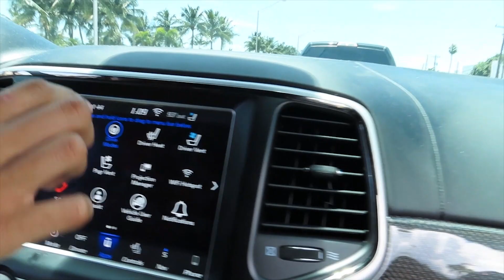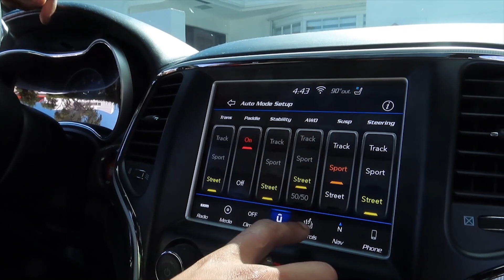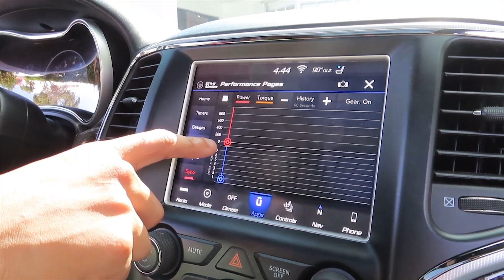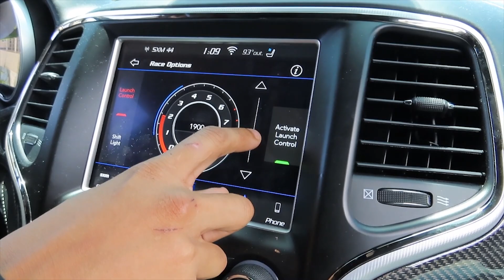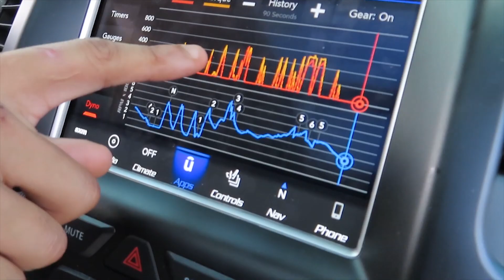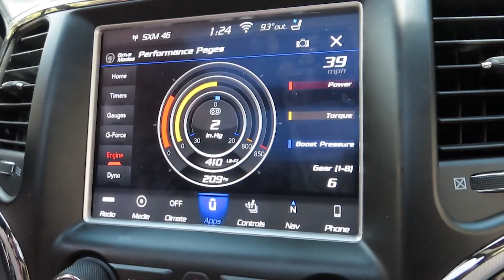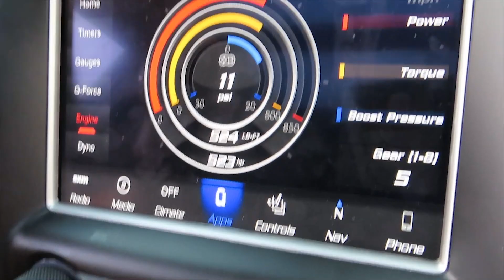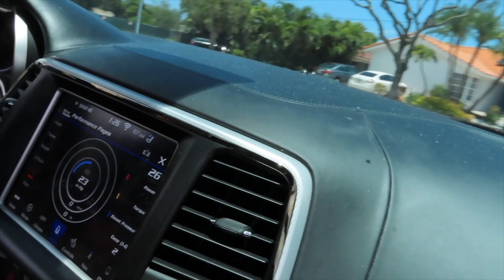TRACKHAWK DESTROYS THE STREETS OF MIAMI!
Follow Jay on instagram: @trackhawk_trixi707
Cisco instagram: @ynw.cisco